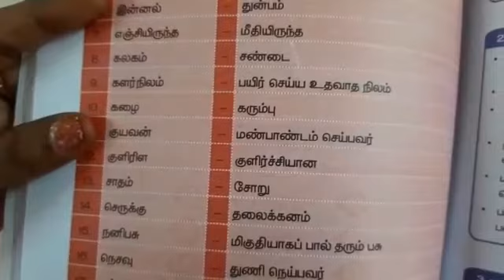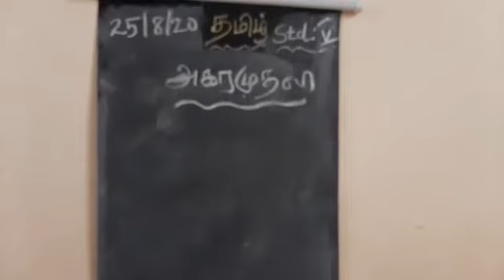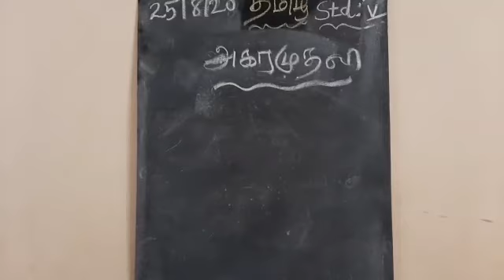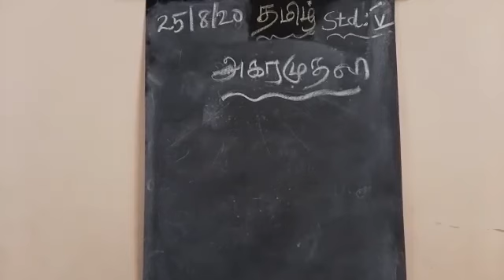5th Tamil (25.8.2020)